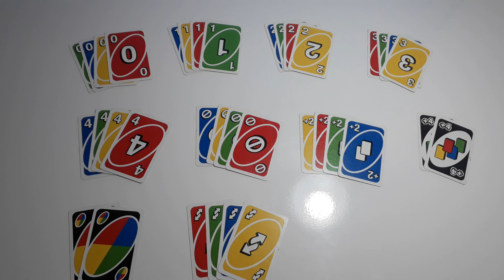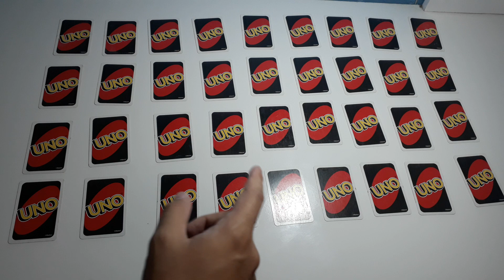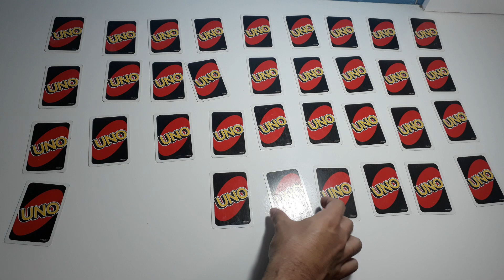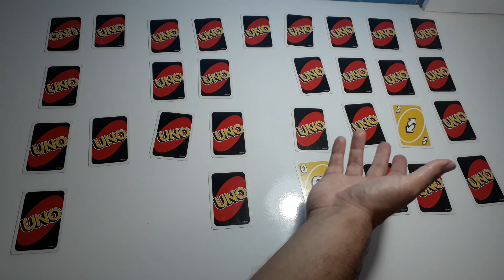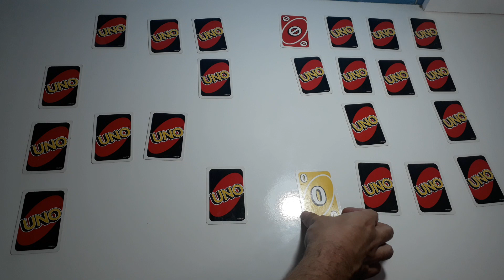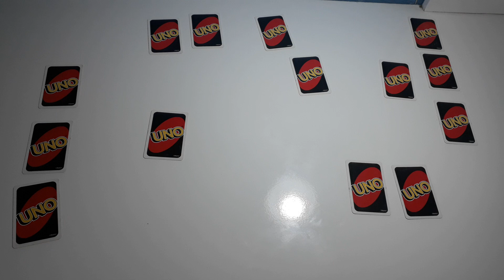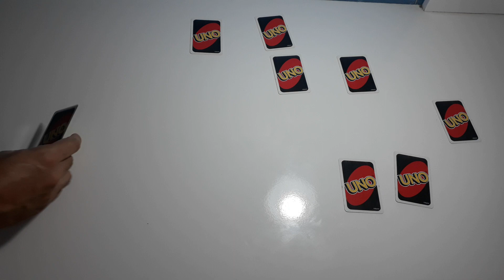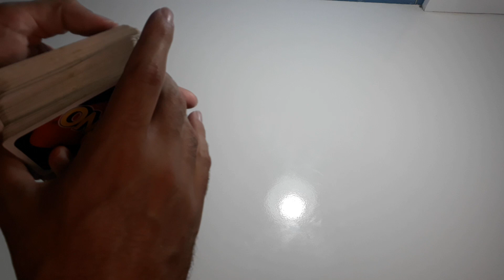UNO JOGO DA MEMÓRIA